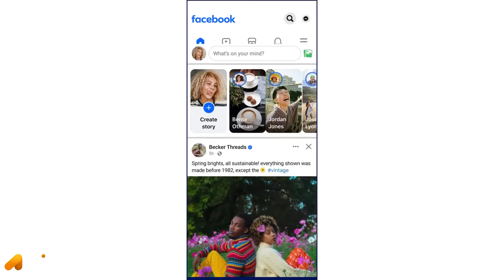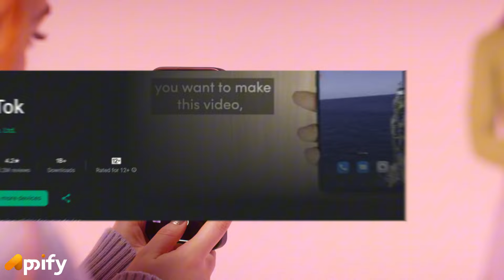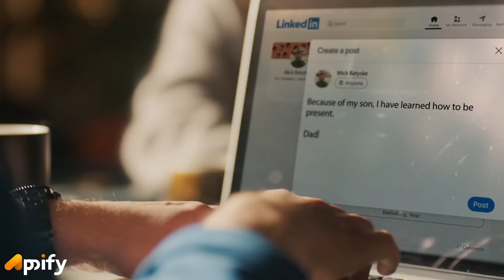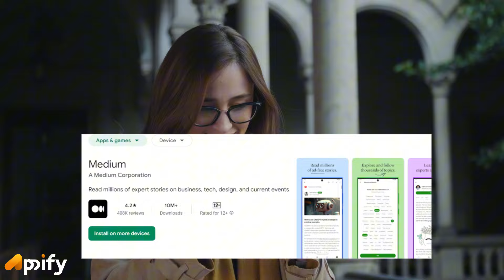Top 10 Social Media Apps In 2024 | Best Social Networking Apps in 2024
In 2024, social media is booming with new apps! Feeling overwhelmed by the choices? Wondering which app is best for you? This video unveils the Top 10 Social Media Apps and Best Social Networking Apps of 2024.

Plus, we explore the hottest local apps dominating your region! Click to watch and find your perfect social media fit!

Chapters:
1) Facebook: 00:21
2) Instagram: 00:38
3) X: 01:02
4) Tiktok: 01:20
5) Pinterest: 01:40
6) Linkedin: 01:58
7) Snapchat: 02:18
8) Youtube: 02:37
9) Medium: 02:58